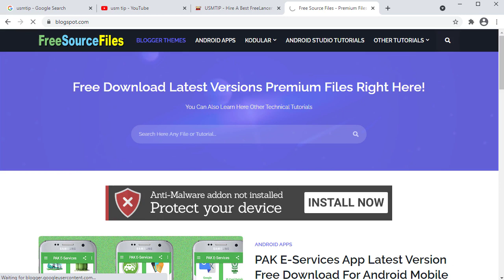TikToker v3 Extension and Demo Aia File for Kodular free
KEYWORDS